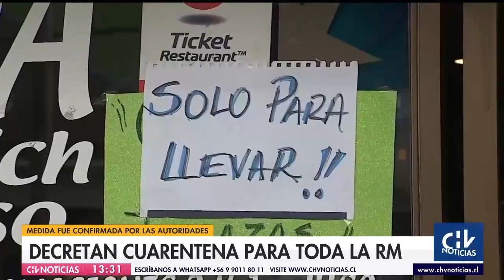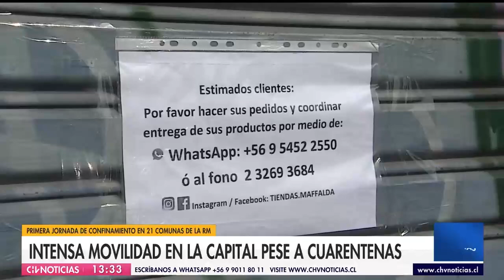CHV Noticias Tarde | Jueves 25 de marzo de 2021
Revisa las informaciones de este jueves 25 de marzo en una nueva edición de CHV Noticias Tarde

Conduce: Karim Butte y Viviana Encina.